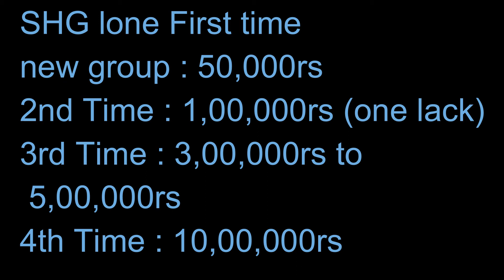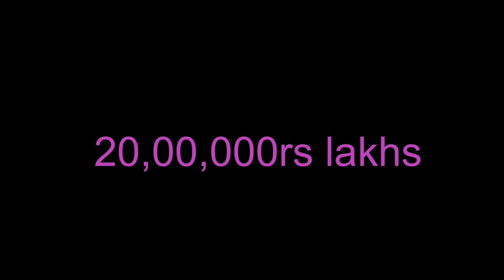SHG Group 20 Lakhs Big lone for women's || Dwakra lone Details 2021 || Janani crochet & craft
SHG Group 20 Lakhs Big lone for women's
Dwakra lone Details 2021